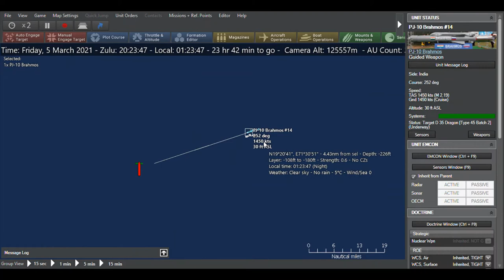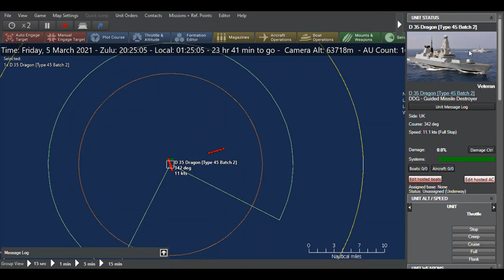CMO -Command -8 Indian Su30s armed with Brahmos anti ship missiles vs a Royal Navy Type 45 Destroyer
Love to test out these weapons systems against each other in Command Modern Operations